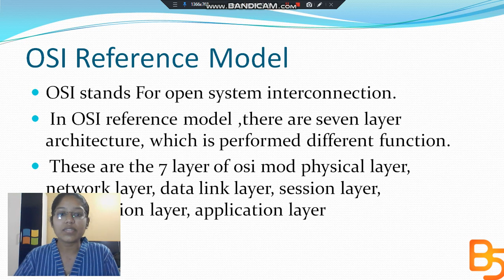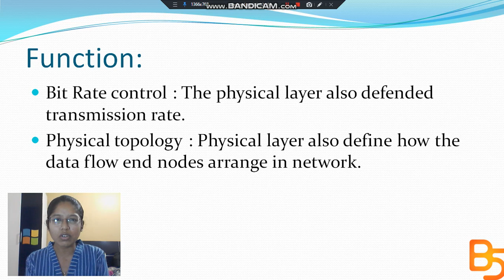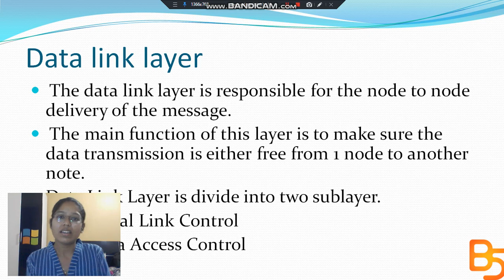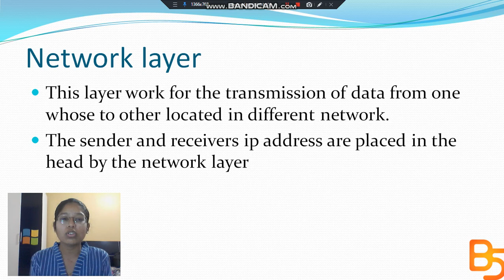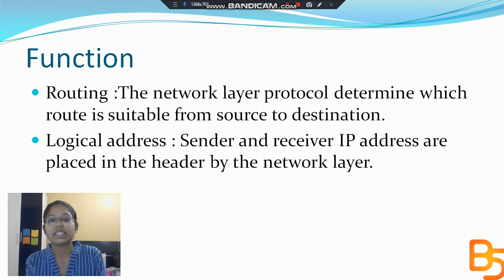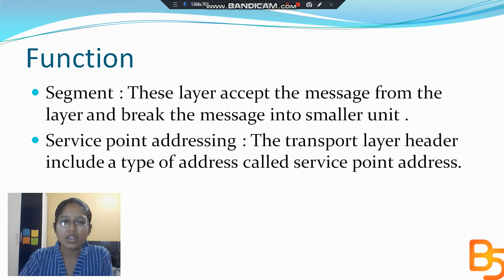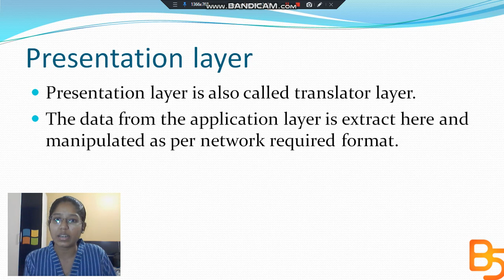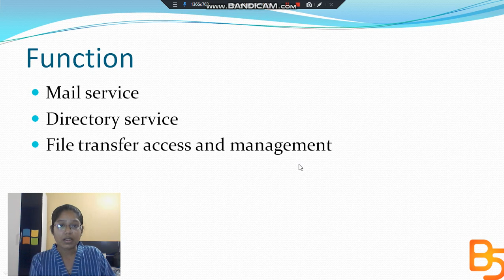OSI Model | Data Communications and Networking | Brain Spot | thebrainspot.in